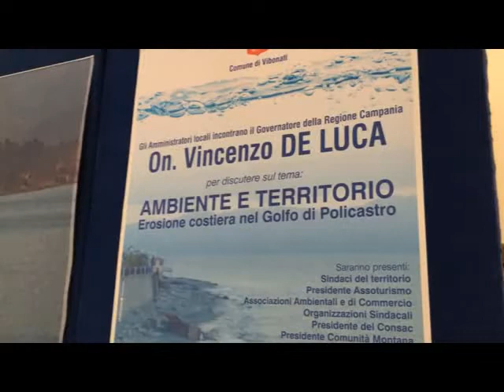RINVII DE LUCA CILENTO EROSIONE SANITA 1FEB